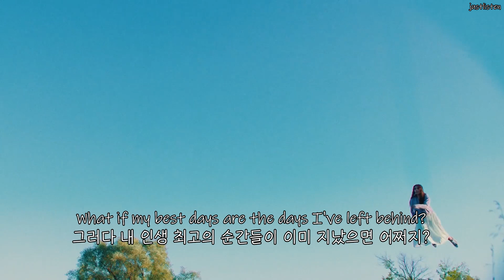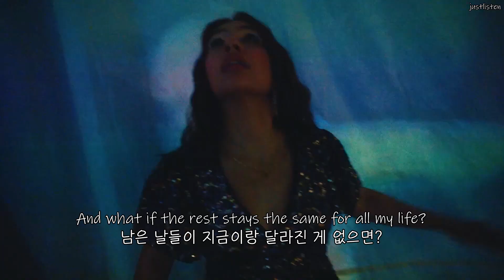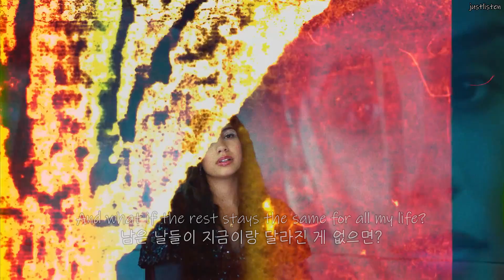현재를 살고 있는 사람들에게 건네는 위로 : Alessia Cara - Best Days [가사/자막/해석/lyrics]